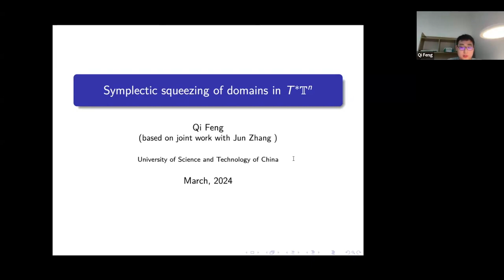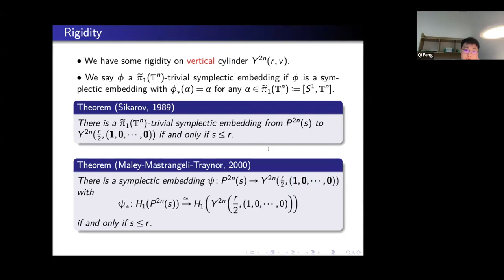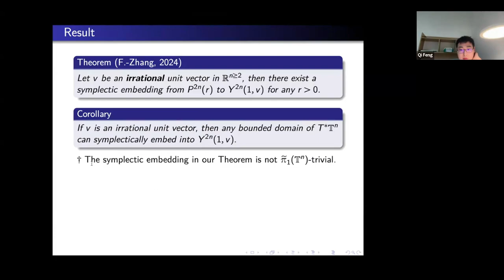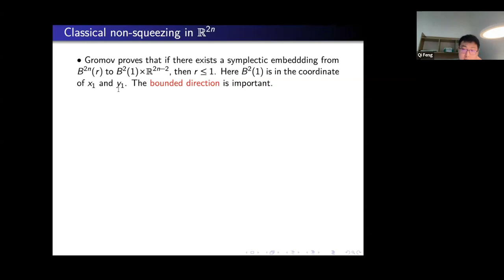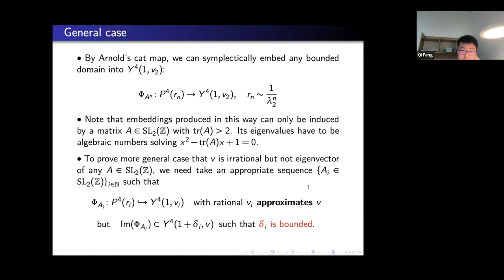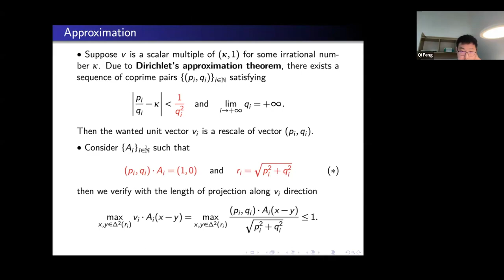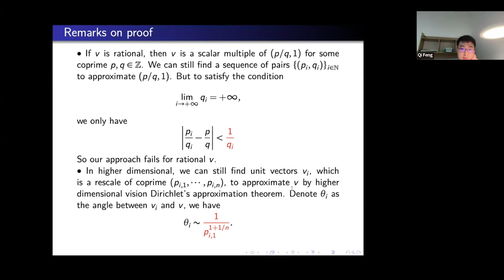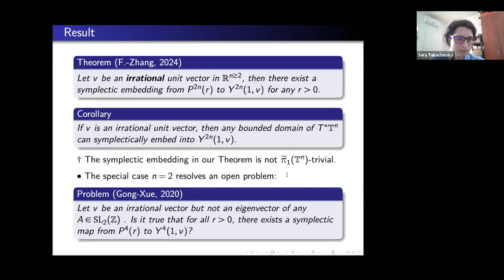Symplectic Squeezing of Domains in T*Tn - Qi Feng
Joint IAS/Princeton/Montreal/Paris/Tel-Aviv Symplectic Geometry Zoominar

Topic: Symplectic Squeezing of Domains in T*Tn
Speaker: Qi Feng

The symplectic squeezings in the cotangent bundle of a torus is distinct from those in R2n
, due to the nontrivial topology of the torus. In this talk, we will show that for n≥2
 any bounded domain of T∗Tn
 can be symplectically embedded into a trivial subbundle with an irrational cylinder fiber. These symplectic embeddings are constructed based on Arnold's cat map, Dirichlet's approximation theorem, and Bézout’s identity. Our result resolves an open problem posted by Gong-Xue (stated in n=2
) and also generalizes it to higher dimensional situations. This talk is based on joint work with Jun Zhang